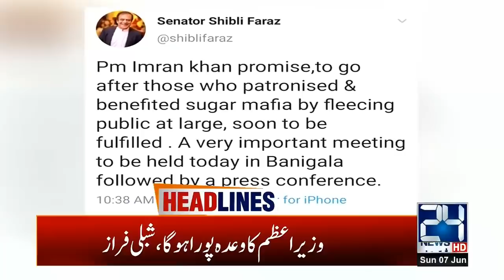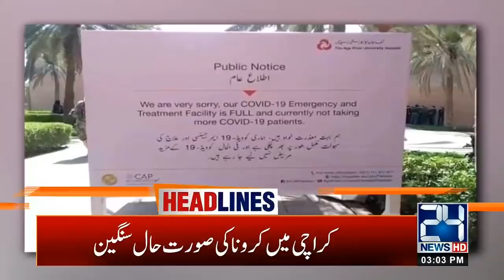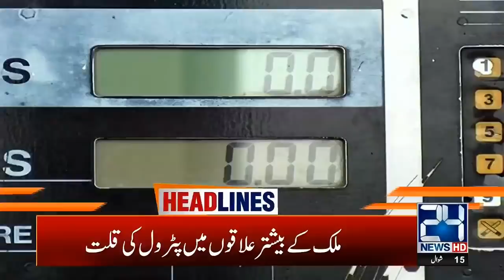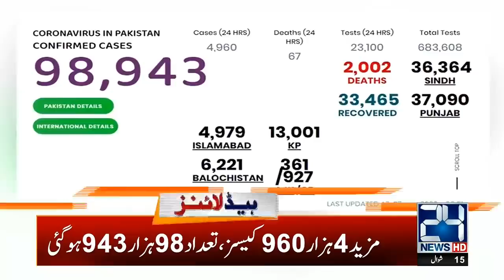3pm News Headlines | 7 Jun 2020 | 24 News HD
3pm News Headlines | 7 Jun 2020 | 24 News HD
24 News HD is one of the leading news channels of Pakistan bringing you the latest current affairs from Pakistan and around the world.  Live National Assembly and Senate Session.